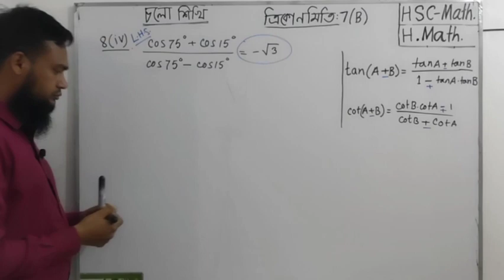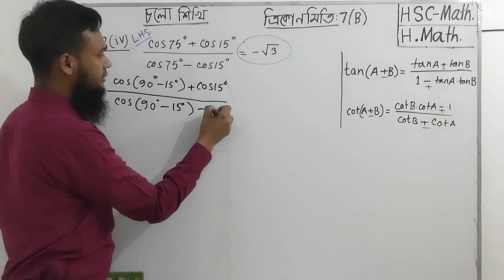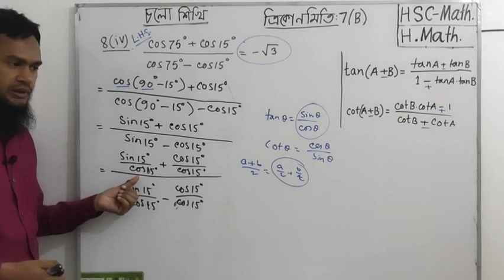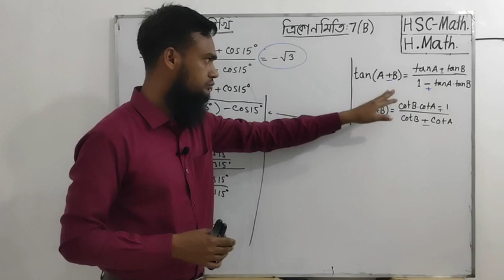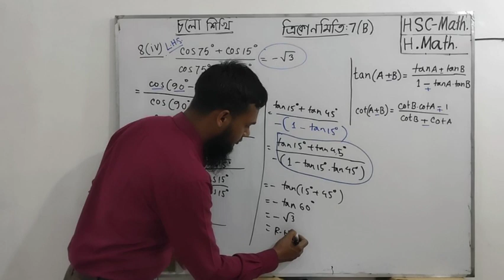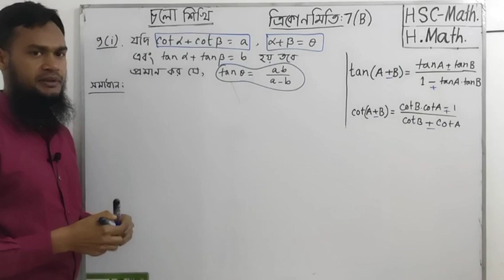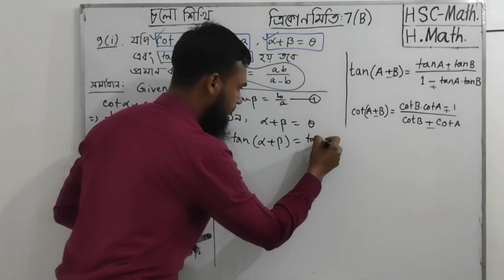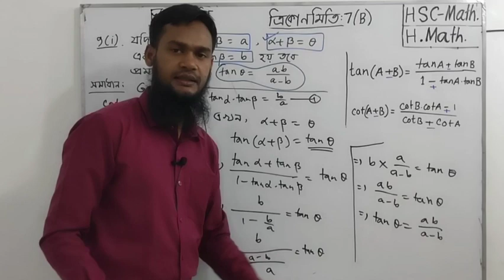HSC-1st Paper|| Trigonometry-7(B)|| Lec-3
different way